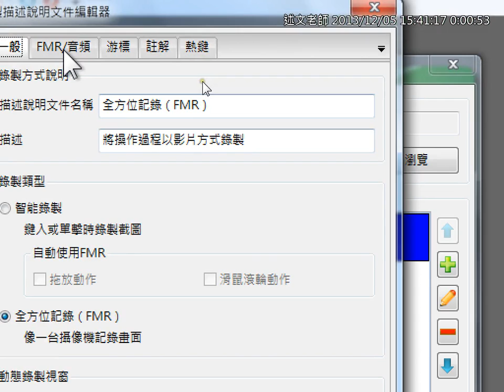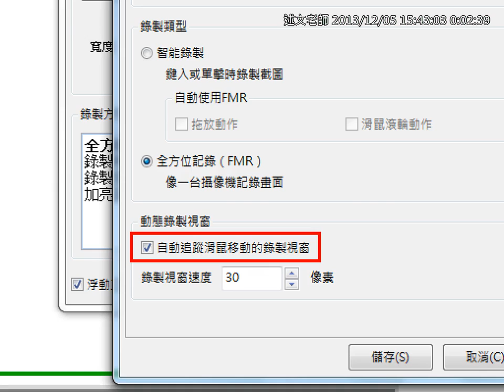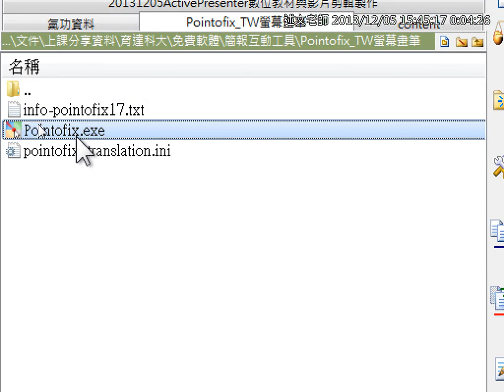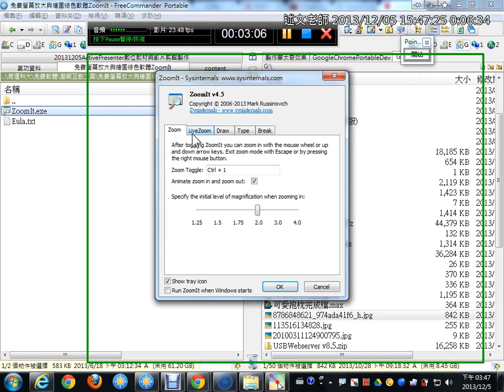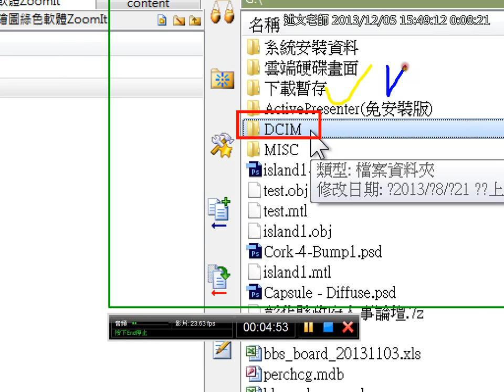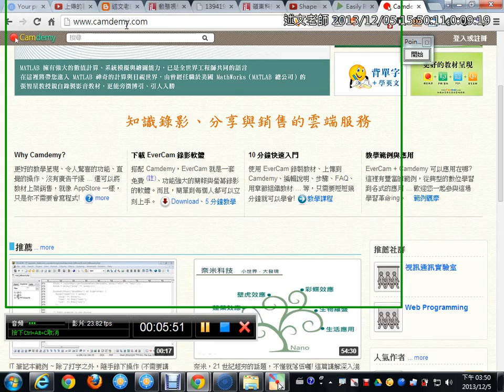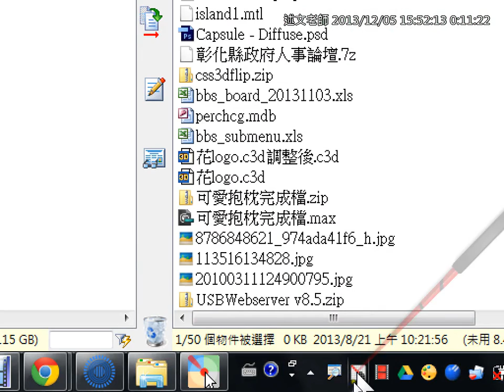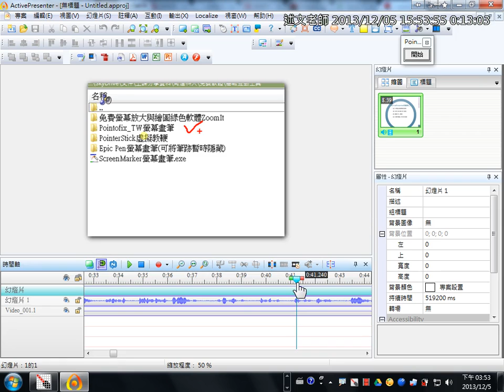12使用ActivePresenter錄製全動式影片：簡報互動工具介紹